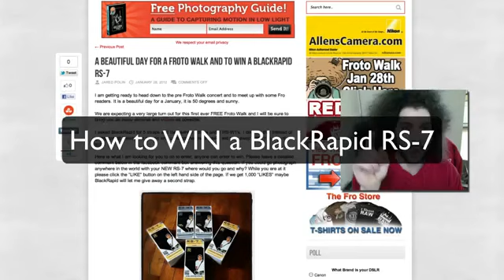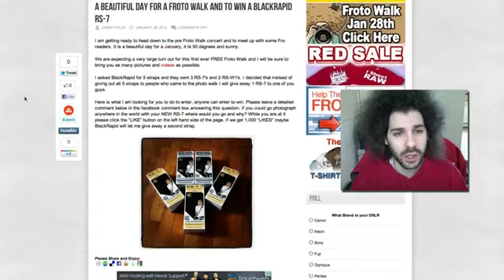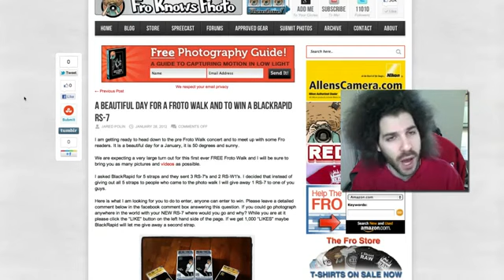Win a BlackRapid RS 7 from FroKnowsPhoto